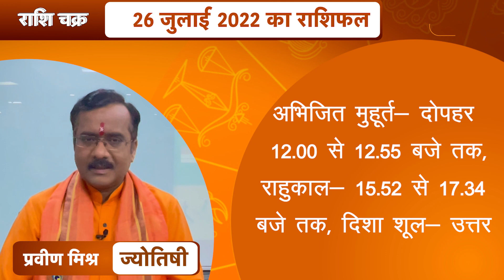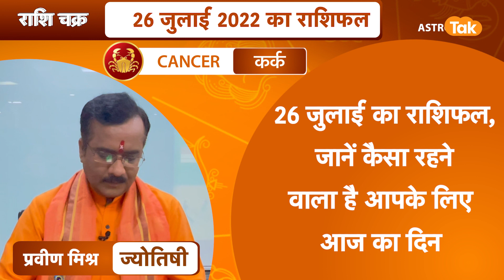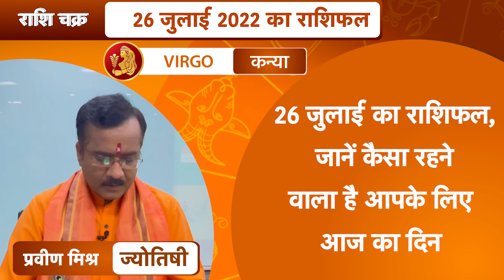26 जुलाई 2022 | राशि चक्र | 3 मिनट में 12 राशिफल | Praveen Mishra | Astro Tak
राशि चक्र- ज्योतिषी प्रवीण मिश्रा- 26 July 2022 : 3 मिनट में देखें 12 राशियों का विशेष राशिफल...